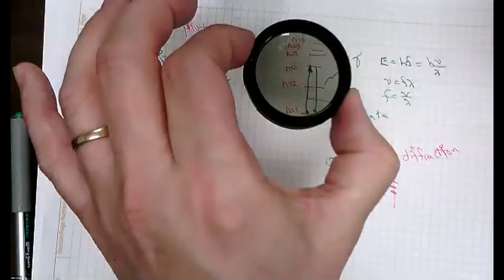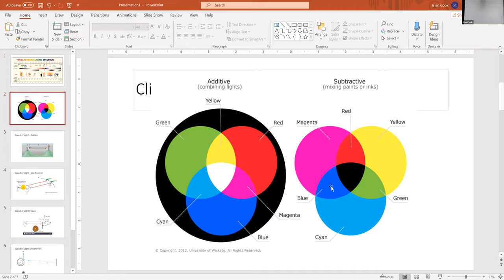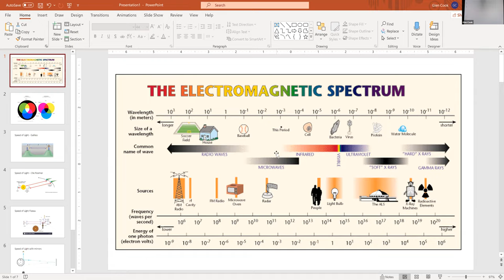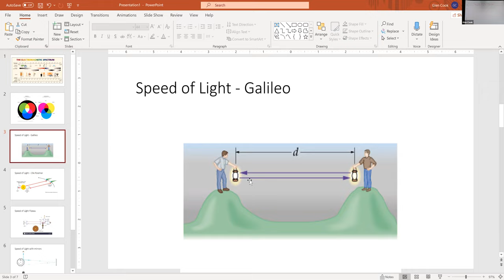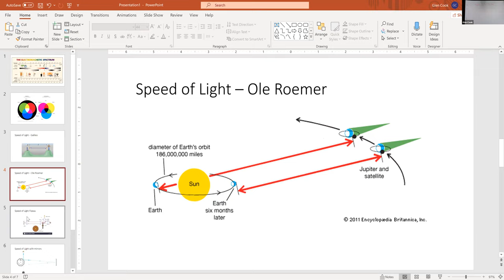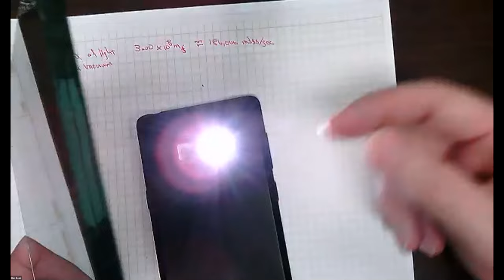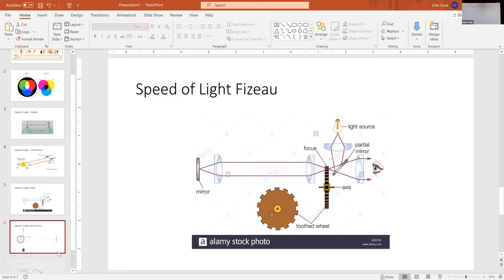Physics 1 2-22-21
Intro to Chapter 15 lecture.  Light, color, poloarzation